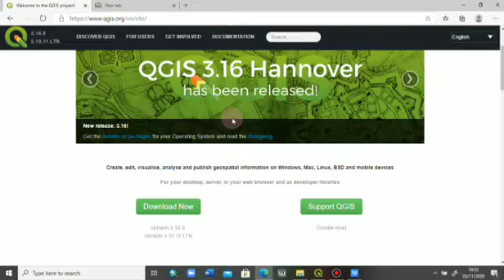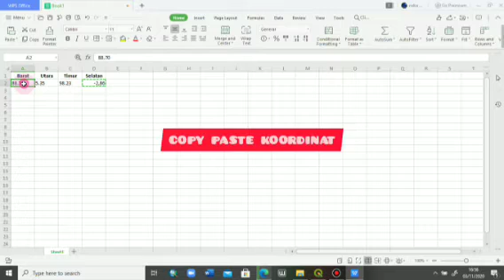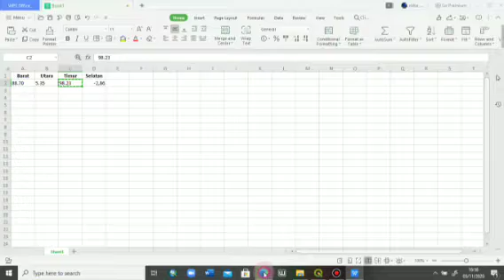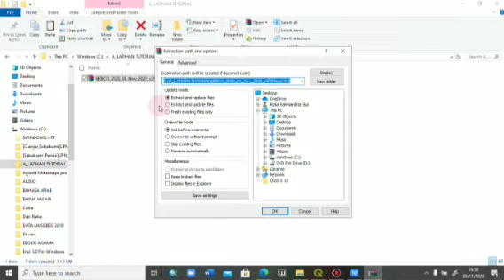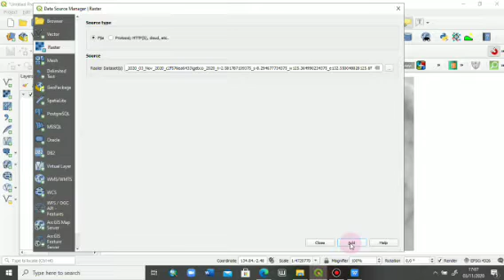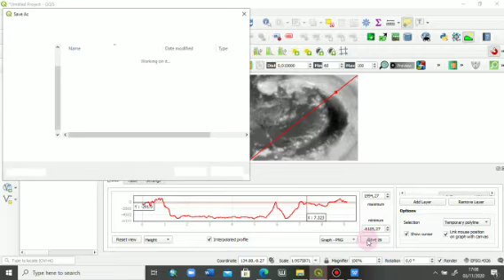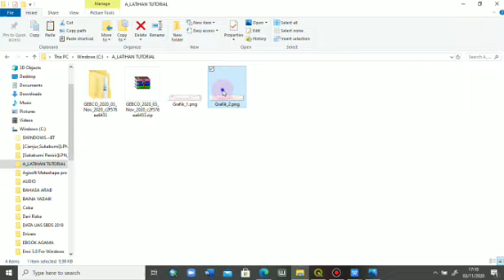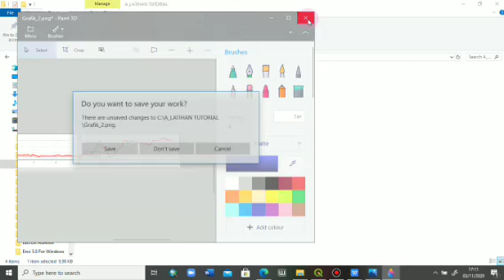[TUTORIAL SOFTWARE QGIS] Analisis Batimetri dan Morfologi Dasar Laut Menggunakan Plugin QGIS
Indonesia adalah negara kepulauan yang dipersatukan oleh wilayah lautan dengan luas seluruh wilayah teritorial adalah 8 juta km2, mempunyai panjang garis pantai mencapai 81.000 km.

Batimetri (bathimetry) dapat diartikan sebagai pengukuran dan pemetaan topografi dasar laut. Informasi kedalaman laut (batimetri) di suatu perairan merupakan hal yang sangat penting dalam kegiatan pemanfaatan ruang di wilayah pantai.

Kondisi morfologi dasar laut Indonesia mempunyai perbedaan mencolok antara kawasan barat  dan kawasan timur. Laut Flores dan Laut Banda yang merupakan laut tepi mempunyai kedalaman lebih 5000 meter.

Oleh: Rizka Rahmandita Eka Putri
NIM: 1805459
Kelas Peminatan Survei Wilayah dan Kartografi

Dosen Pengampu:
1. Riki Ridwana, S.Pd., M.Sc.
2. Shafira Himayah, S.Pd., M.Sc.

Prodi Sains Informasi Geografi
Departemen Pendidikan Geografi